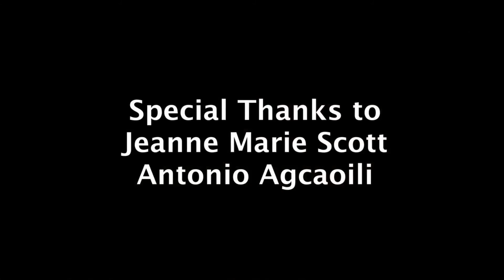A Cheerful Giver - Jeanne Marie Scott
An interview with Jeanne Marie Scott, a volunteer at the food pantry at Queen of the Most Holy Rosary in Roosevelt NY. A project for RTVF 26